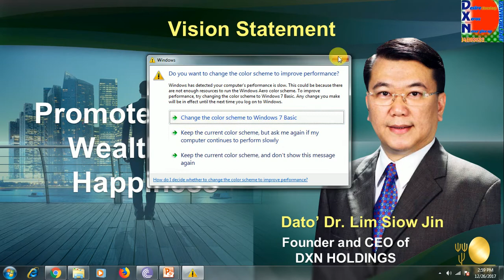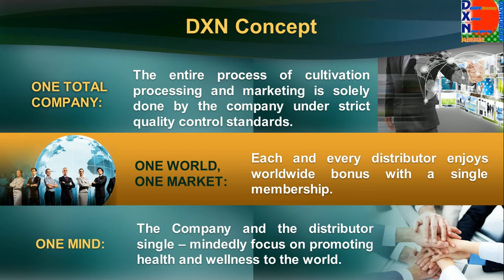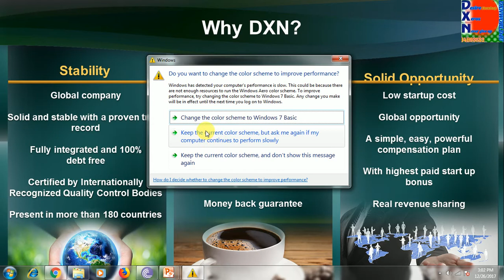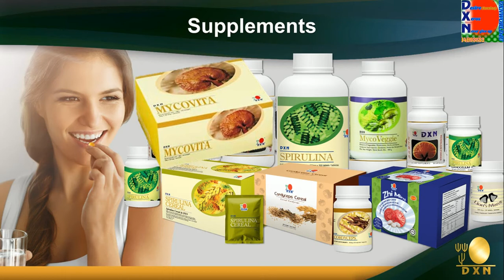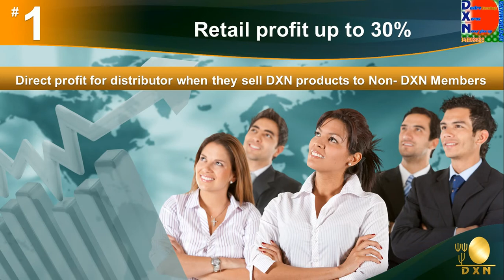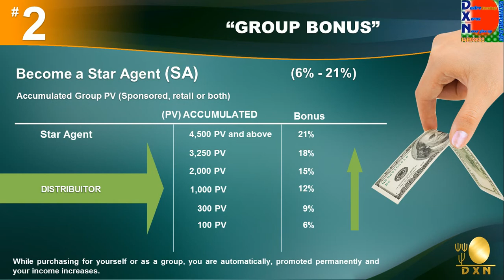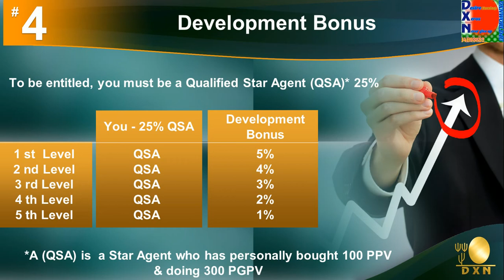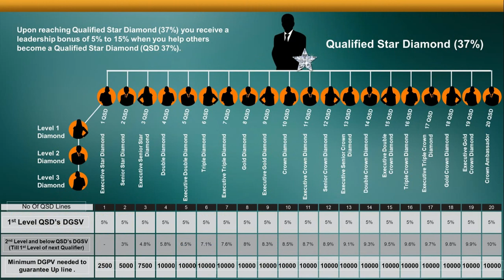How can we become Successful from DXN Business?? DXNWORLD4U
WELCOME TO DXNWORLD4U !

IT'S DESCRIBE ABOUT DXN PRODUCTS AND DXN BUSINESS WITH DESCRIPTION AND DEPPLY.
ESPECIALLY THIS SHOWS GANODARMA AND SPIRULINA (MASHRUM) REGARDING HEALTH , WEALTH AND HAPPINESS.

IN STARTING THIS IS A GLOBAL BUSINESS SPREADED MORE THAN 180 COUNTRIES.
THIS COMPANY WORK FOR WHO WANT TO GET VERY GOOD HEALTH AND WEALTH.

HEALTH - WE CAN USE THIS PRODUCTS WITH FOODS AS LIKE FOOD SUPPLEMENTS AND WE GET MORE POWERFUL HEALTH LIFETIME.
WEALTH - WE CAN GET WEALTH OR BECOME MULTI BILLIONAIRE BUSINESSMAN BY THIS POWERFUL DXN.

IF YOU HAVE ANY SUGGESTIONS OR QUESTIONS ABOUT DXN YOU CAN COMMENT HERE.